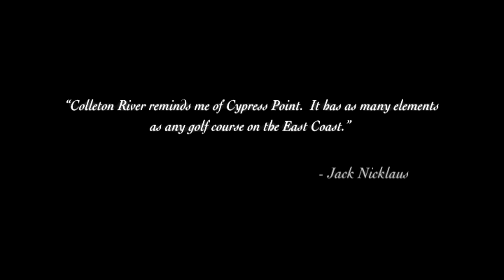Colleton River Plantation - Setting for SEVEN OAKS Estate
Colleton River Plantation is the exclusive setting for one of the finest estates in the entire South.  SEVEN OAKS  a world class over 20,000 sq ft masterpiece on 9.76 acres on the Colleton River.
View the SEVEN OAKS estate video above.